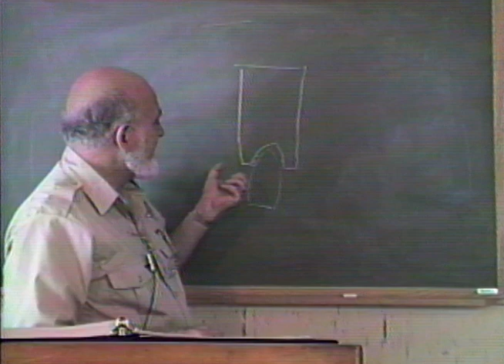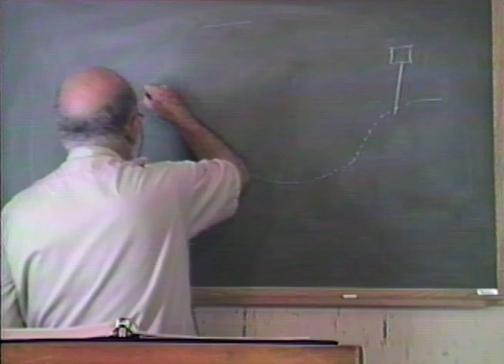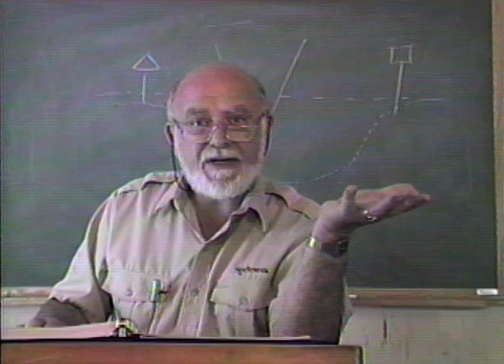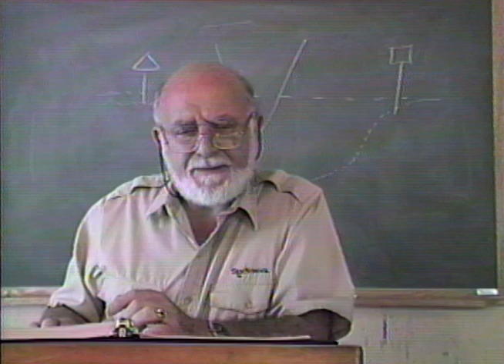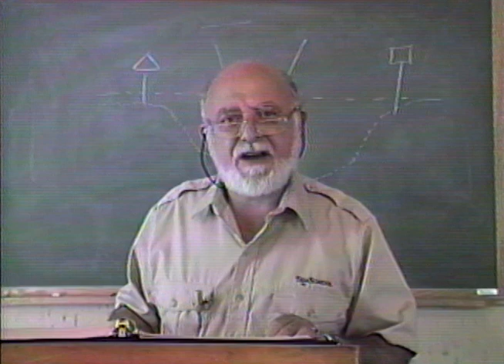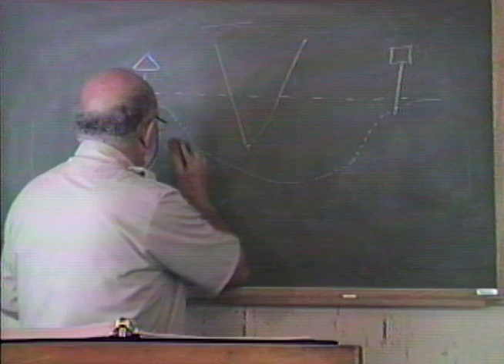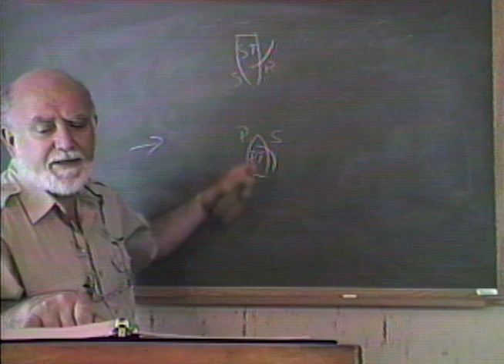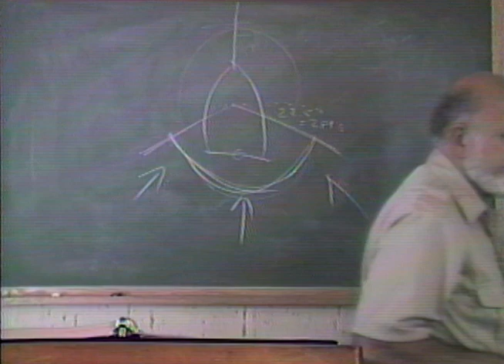USCG Rules of the Road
Sea School's own Capt. Ron Wahl teaches Two points abaft the Beam